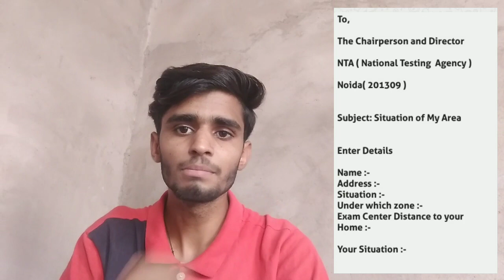NEET 2020 Postpone / Jee Main 2020 Postpone / Last Try For Postpone / 101% Working / Neet 2020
To,

The Chairperson and Director

NTA ( National Testing  Agency )

Noida( 201309 )

Subject: Situation of My Area

Enter Details

Name :-
Address :-
Situation :-
Under which zone :-
Exam Center Distance to your Home :-

Your Situation :-

Regards :-

neet cutoff
neet MBBS/BDS/BAMS/BUMS
neet preparation
neet motivational video
neet exam
neet PG
nta news
today news
neet2020 cancel